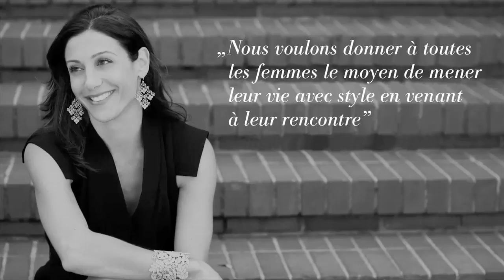Notre Histoire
Stella & Dot France - Notre histoire racontée par nos Stylist.
Tout savoir sur les opportunités de carrières flexibles pour les femmes.